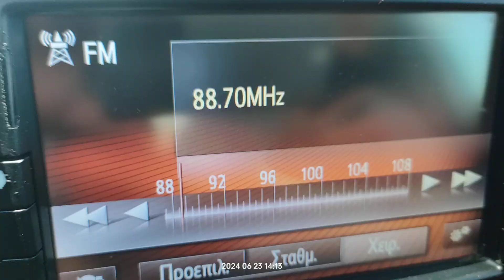FM DX reception via SpE Radio Soummam Akfadou in Arta Greece 23/06/2024